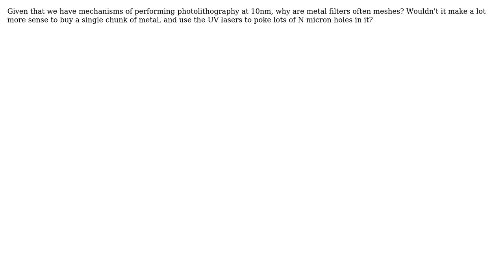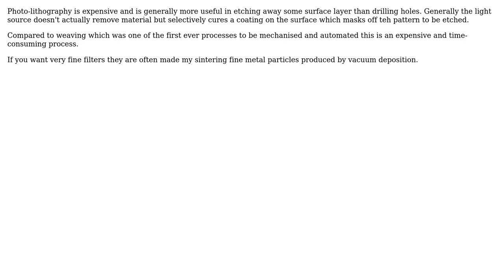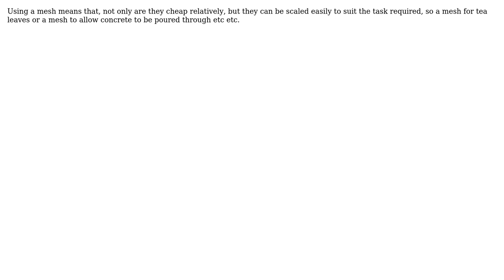Engineering: Why are fine metal filters made of meshes? (4 Solutions!!)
Engineering: Why are fine metal filters made of meshes?

With thanks & praise to God, and with thanks to the many people who have made this project possible! | Content (except music & images) licensed under CC BY-SA | Music | Images & others | With thanks to user Solar Mike user Sherwood Botsford user Sargun Dhillon user ratchet freak user Chris Johns and the Stack Exchange Network Trademarks are property of their respective owners. You are responsible for your own actions.